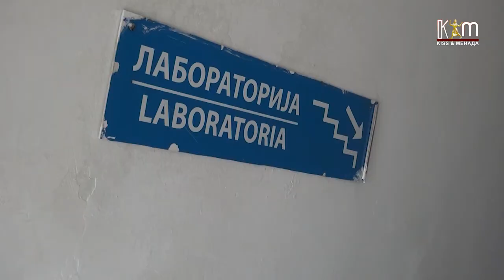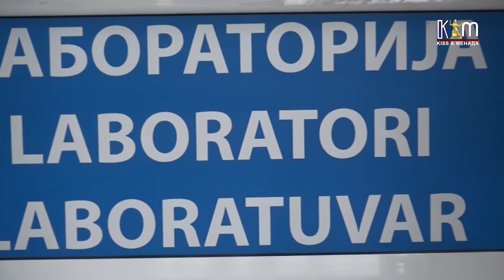Гостиварци да бидат внимателни за да се избегне ширење на ковид, апел од лекарите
Гостивар за сега има мал број на корона случаи, но лекарите предупредуваат граѓаните да не се опуштаат и да ги почитуваат превентивните мерки, за да не се случи нов бран. Во епидемиолошката служба дневно се прават по 15-тина тестови за ковид, од кои повеќето се негативни.